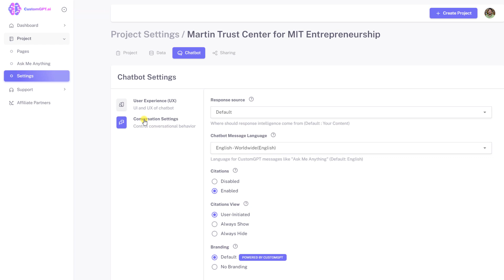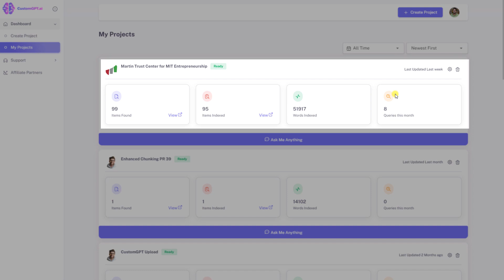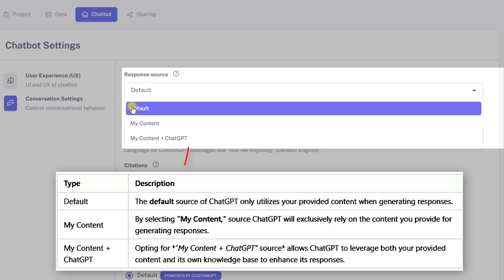How To Customize Your CustomGPT Chatbot - Step-by-Step Guide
This time, we will show you how to customize your CustomGPT chatbot.

Learn how to customize your CustomGPT chatbot with this step-by-step guide. Discover how to change the Project's name, configure the Source data, and customize the user experience and conversation settings. Customize chatbot appearance and behavior effortlessly with CustomGPT's dashboard. Follow these simple steps to achieve the perfect chatbot experience.

Also, customize your chatbot's conversation settings, including the response Source, chatbot message language, and citation settings. Watch now to optimize the performance of your chatbot and elevate the user experience.

👉 Read the Blog Post: How To Build A ChatGPT-4 Chatbot With Youtube Videos

To a future full of innovation,